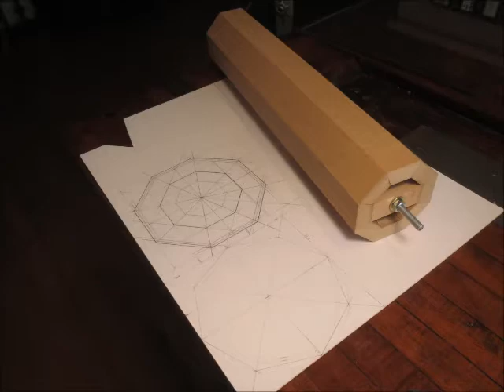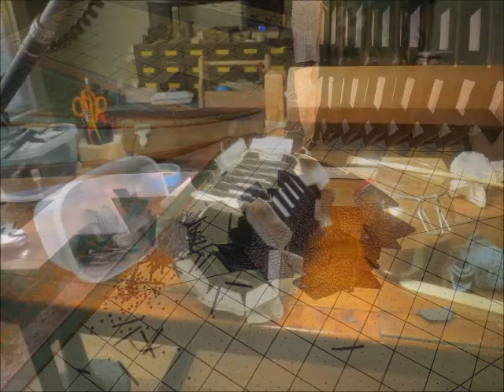Aeola Bellows Build - English Concertina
Video slide show of the building of a set of Aeola 8-sided, 6-fold bellows.